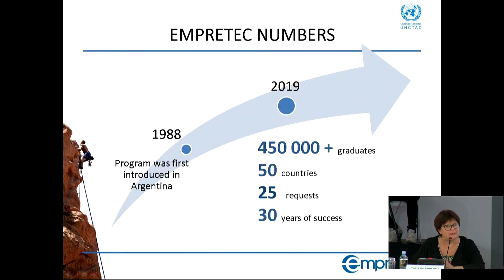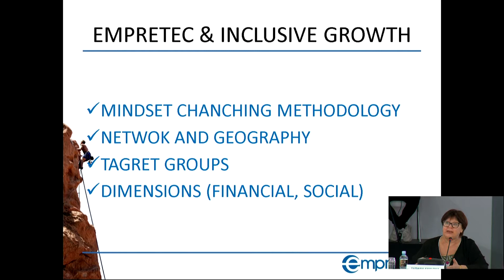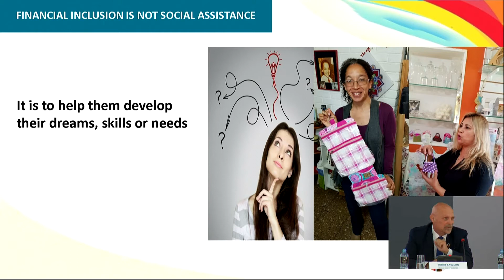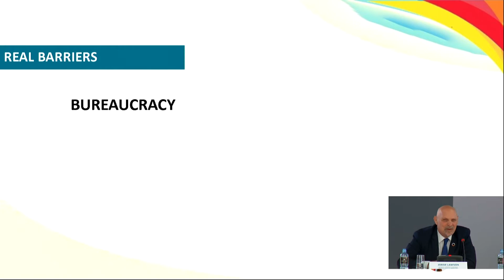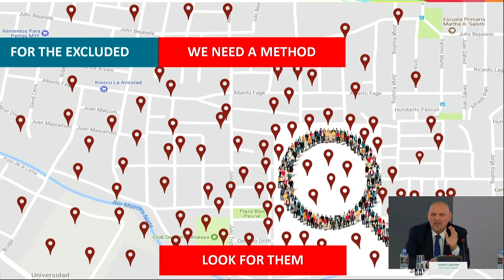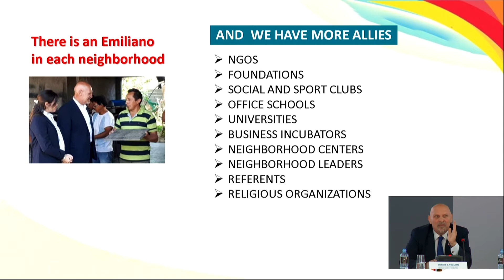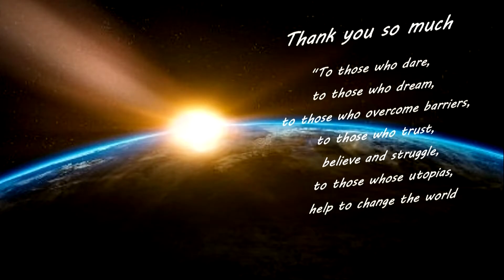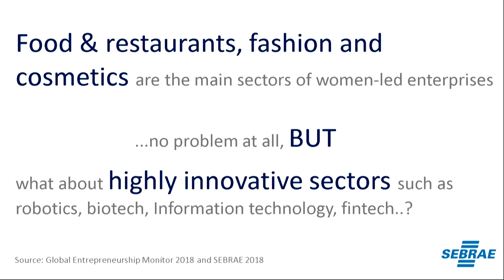GEC DAY2 | SESSİON ROOM 6 | SESSİON 1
Global Entrepreneurship Congress Bahrain 2019
Venue: Bahrain Exhibition Centre
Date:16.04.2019